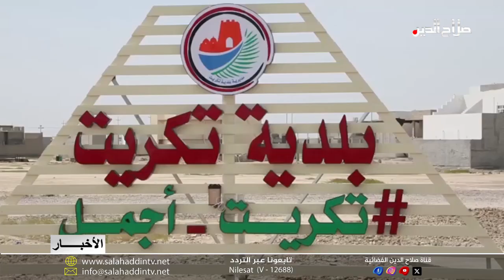افتتاح علوة تكريت لبيع الأسماك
وفي الخدمات والحقوق أيضا افتتح قائممقام قضاء تكريت عمر الشنداح ومدير البلدية نصيف جاسم علوة تكريت لبيع الأسماك، وتمت دعوة المواطنين للتبضع من السوق الجديد لمنع الباعة المتجولين من تشويه منظر المدينة وتراكم النفايات، وبينما طالب الشنداح الجميع الالتزام بضوابط البيع الجديدة أكد مدير البلدية نصيف جاسم وضع خطة لمحاسبة المخالفين للشروط من أجل الارتقاء في تقديم الخدمات بعموم تكريت وبجميع القطاعات.